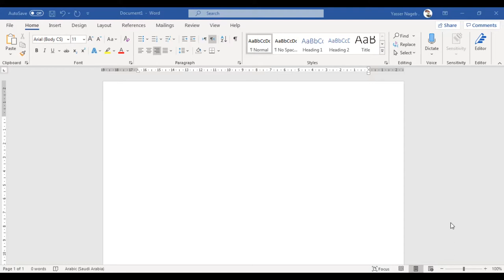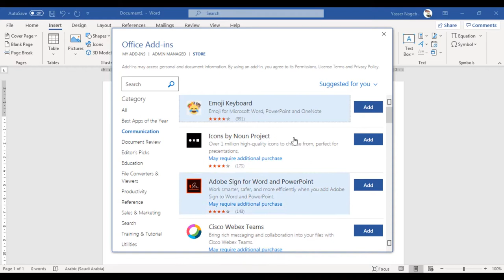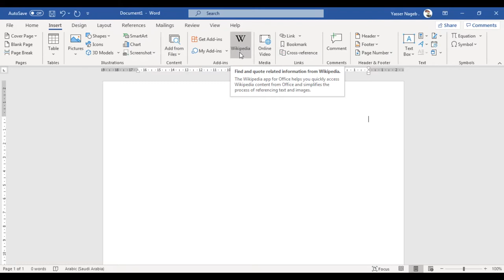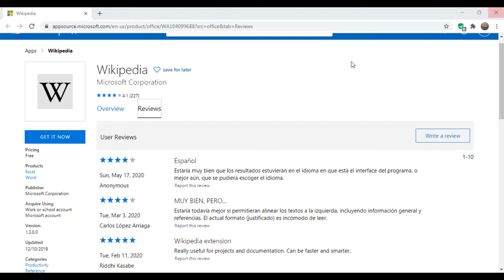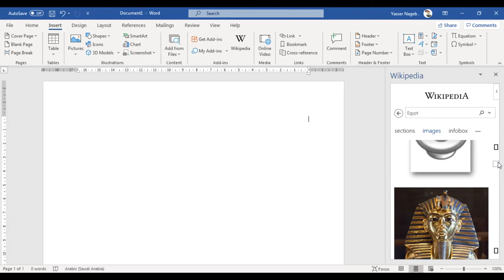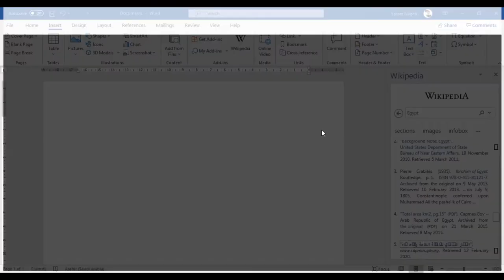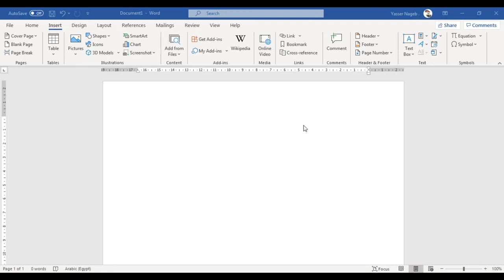MS Word (45) - الوظائف الإضافية - Add-ins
في هذا الفيديو نقدم لكيفية إضافة الوظائف الإضافية داخل برنامج الوورد .